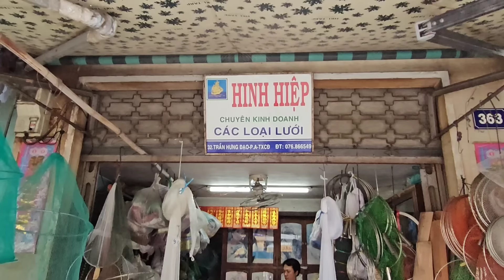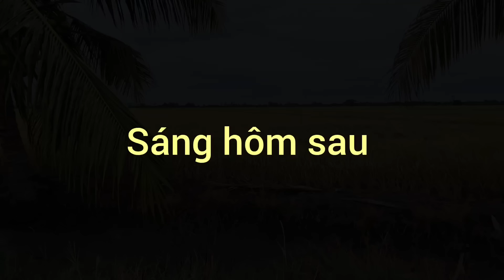Vợ Chồng Miền Tây Khai trương Gặp Mới , Bẫy Chuột Theo Mương Dừa